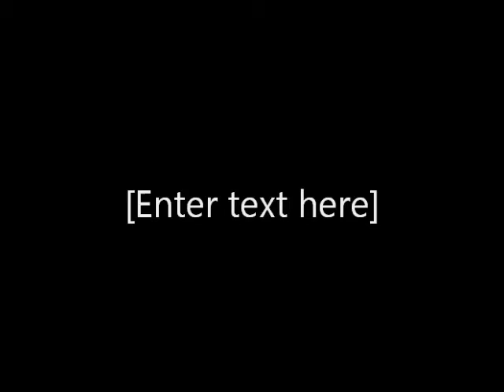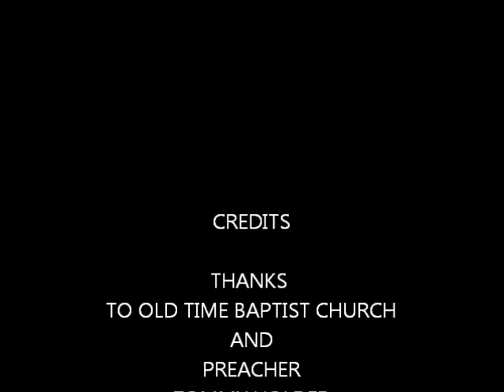REVIVAL OLD TIME BAPTIST CHURCH BRO CHRIS CANTRELL DAY 4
VIDEO BY TIM HIATT